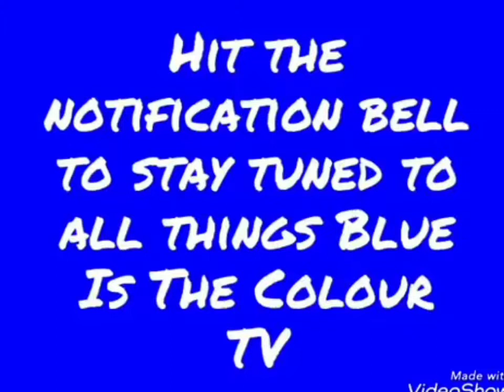West Bromwich Albion 3-3 Chelsea | Premier League | Abraham rescues a point in the Black Country 💙⚽